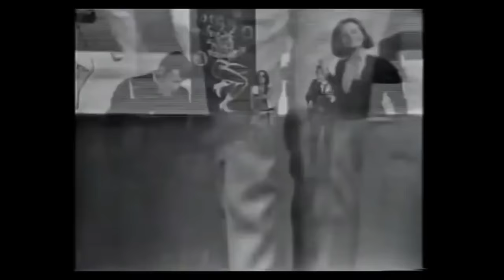Es Lupe ( Hang On Sloopy) - Los Johnny Jets